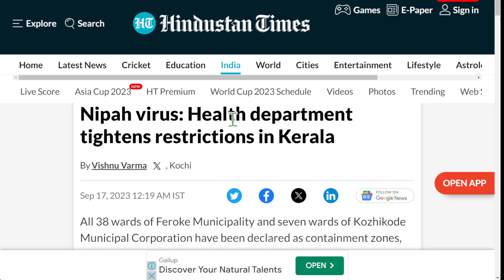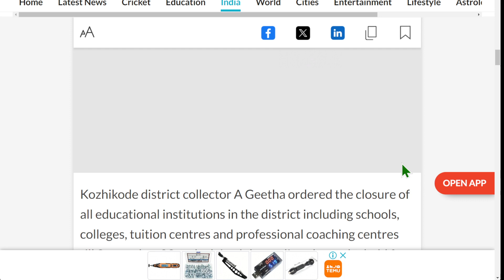尼帕病毒 (Nipah virus)：衛生部收緊喀拉拉邦的限制